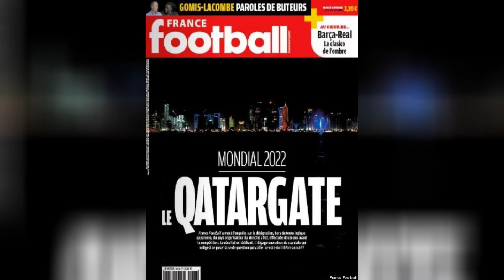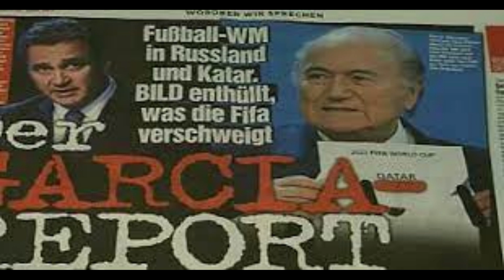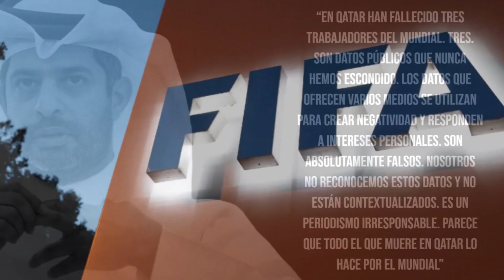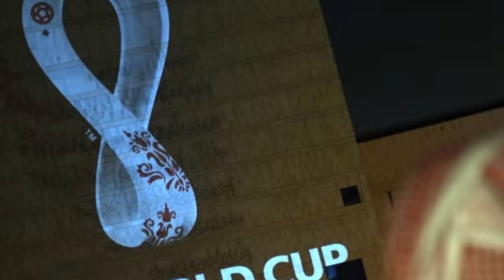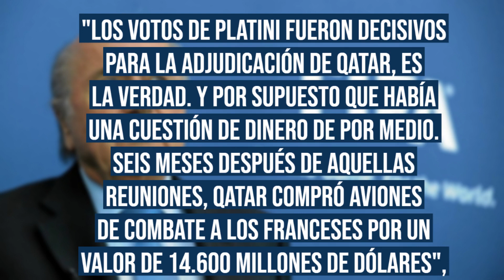MUNDIAL QATAR 2022. Las POLÉMICAS del MUNDIAL más controvertido. QATARGATE, DERECHOS LGTBI...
Puedes contribuir a la sostenibilidad del canal a través del botón "GRACIAS", o bien ayudando a su difusión dando like, comentando o compartiendo el contenido.

Informe Amnistía Internacional (Libertades Individuales) Informe Amnistía Internacional (Condiciones Laborales)